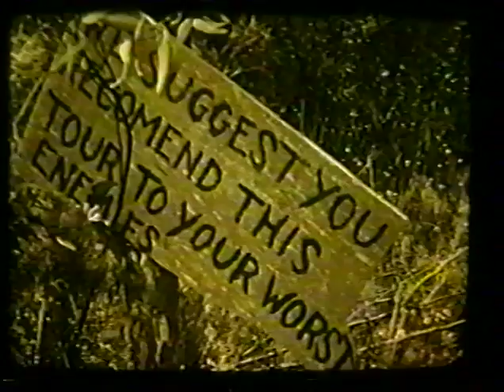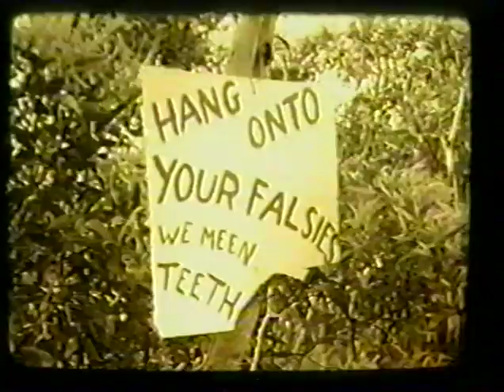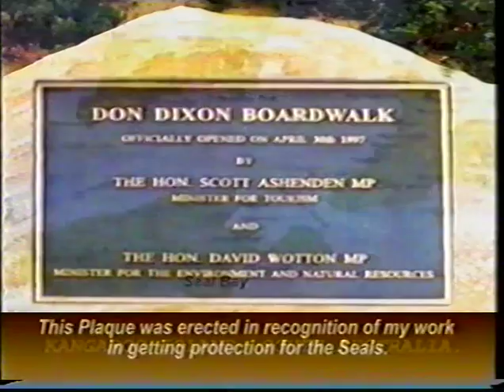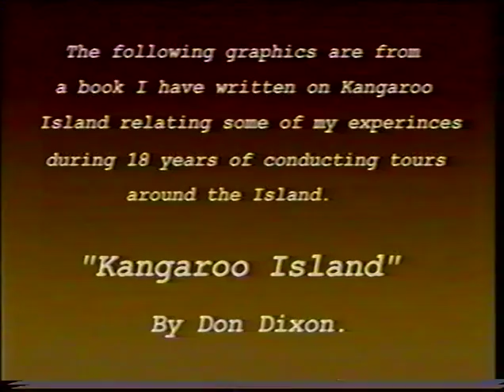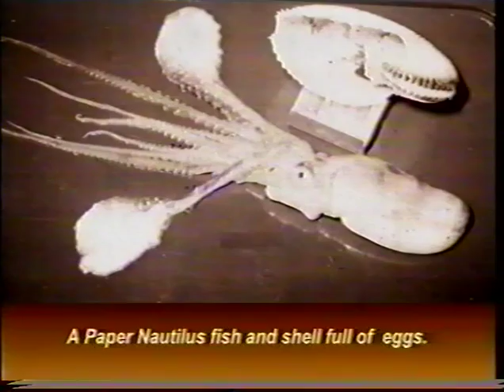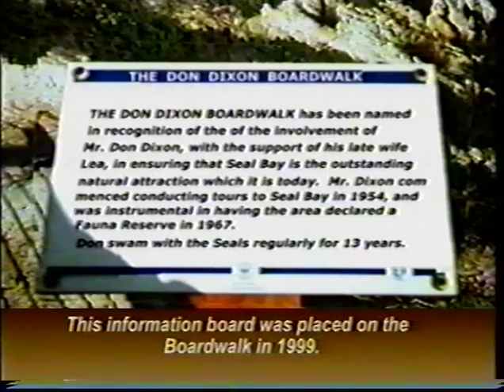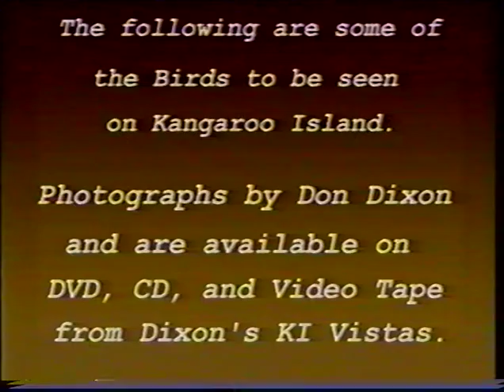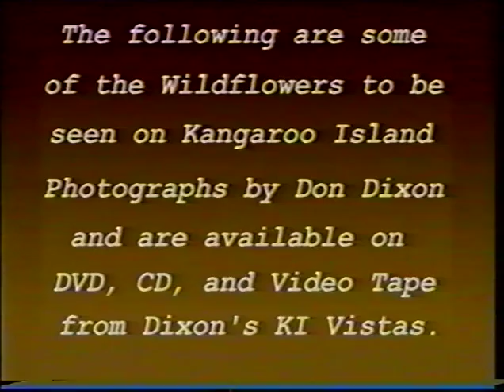Postcards Seal Bay